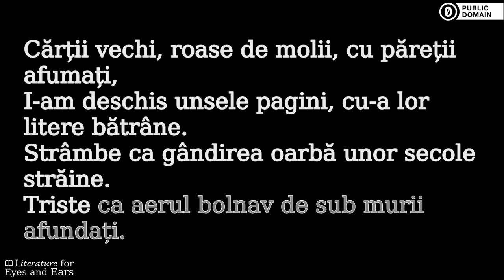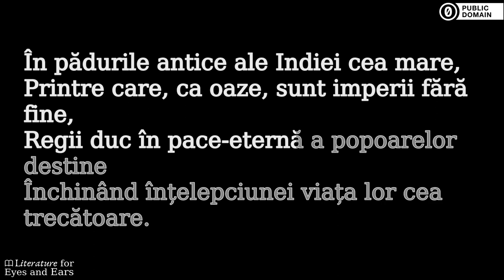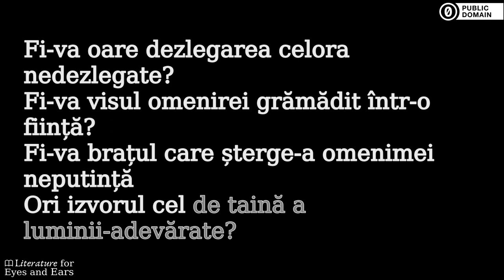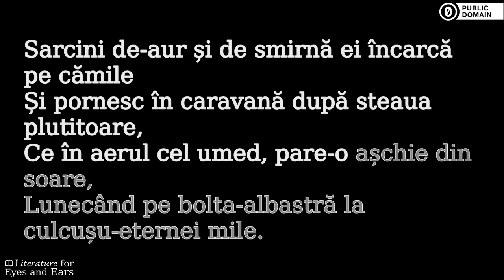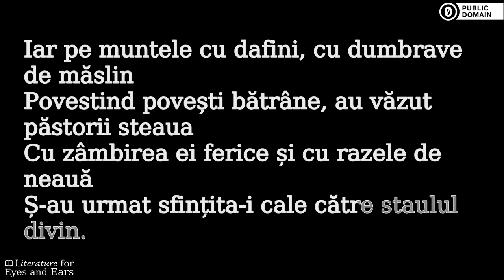Dumnezeu și Om by Mihai Eminescu | Romanian audiobook | Literature for Eyes and Ears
Practice and perfect your Romanian spelling and pronunciation with this audiobook of Dumnezeu și Om by Mihai Eminescu. Read and listen at the same time. Use the translated captions if you need help with difficult vocabulary. But don't rely on them too much.